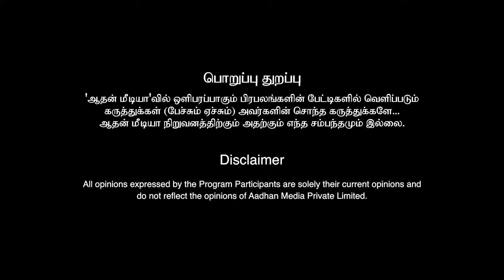விஜய்யின் அசுர வளர்ச்சி விடாமுயற்சிக்கு Ready ஆனா அஜித் | Valaipechu Anthanan Exclusive Interview